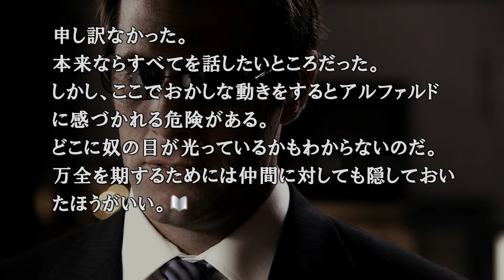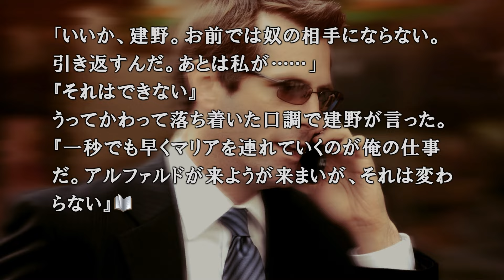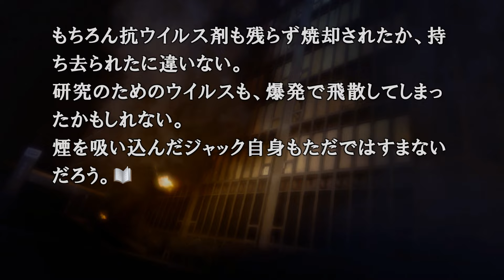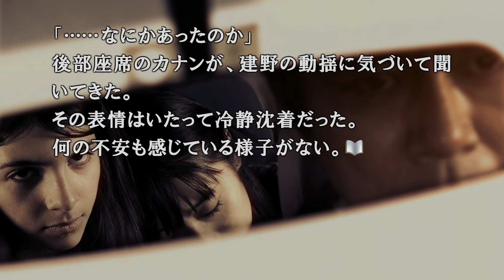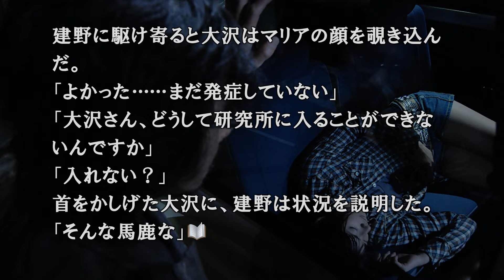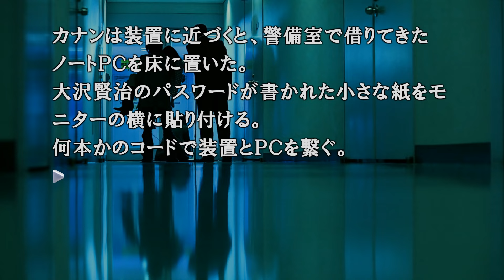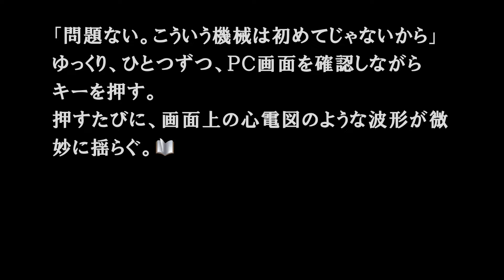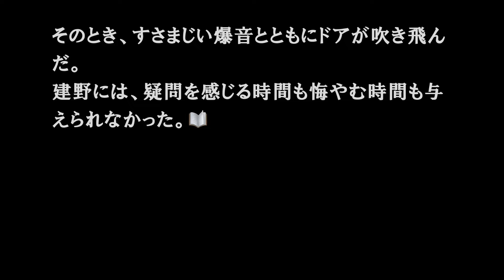０５２【４２８ ～封鎖された渋谷で～】サウンドノベル・PC版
コロナ禍で自粛していましたが、再開しました！！

ついにPCでも「428 ～封鎖された渋谷で～」がプレイ出来るように
なりました～

内容は、今までの機種の物と変わりませんが
とにかくストーリーが最高に良いです。
ぜひ、ご一緒に楽しんで行きましょう(*ノω・*)テヘ